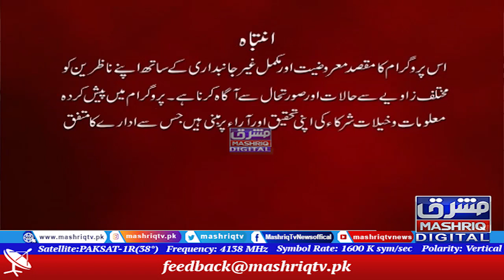Yaqoob Sheikh | Islamabad Hour | 26th-September-2021 | Mashriq TV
Muhammad Yaqoob Shaikh is a Pakistani politician who has been a member of the National Assembly of Pakistan since August 2018.He was elected to the National Assembly of Pakistan as a candidate of Pakistan Tehreek-e-Insaf (PTI) from Constituency NA-39 (Dera Ismail Khan-II) in 2018 Pakistani general election.[2] He received 79334 votes and defeated JUI chief Moulana Fazal-ur-Rehman. Rehman got 52031.